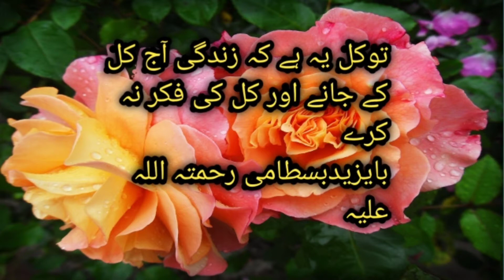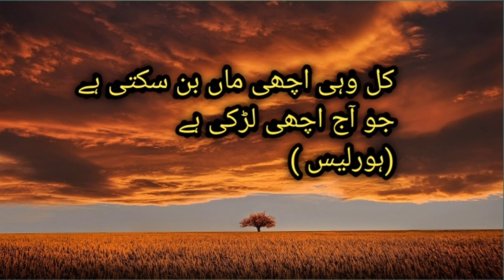GOLDEN WORDS//URDU QUOTES//URDU AQWAL E ZAREEN//MIND CHANGER WORDS//LIFE CHANGER WORDS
As SaLam o alaikum to All

Aqwal e zareen ka ek silsila shuru kr rahy hn jis mn huroof tehji k hisab sy aqwaal e zareen pesh karen gy

Kin mawaqy pr azan dena sunnat hy video link